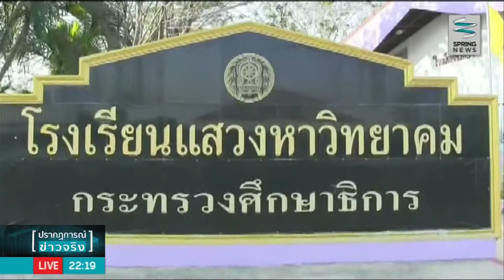รางวัลชนะเลิศคำขวัญวันครูประจำปี 2558 - Springnews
ด.ญ.อนุสรา ชื่นบาล เด็กนักเรียนจังหวัดอ่างทอง ได้รับรางวัลชนะเลิศคำขวัญวันครูประจำปี 2558 ที่ทางคุรุสภาได้จัดการประกวด ซึ่งถือเป็นครั้งแรกของจังหวัดอ่างทองที่ได้รับรางวัลระดับประเทศในครั้งนี้ รายละเอียดจะเป็นอย่างไรติดตามได้จากรายงาน